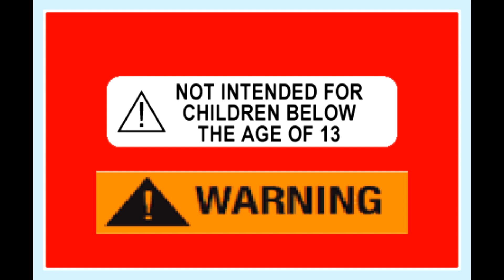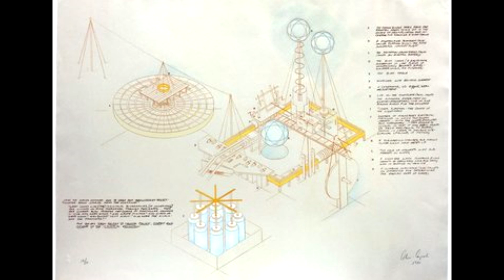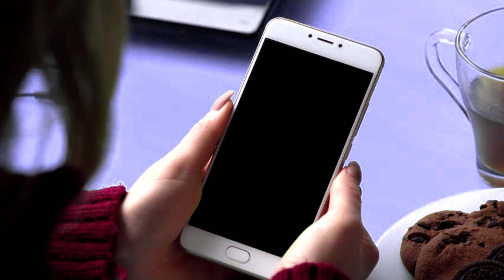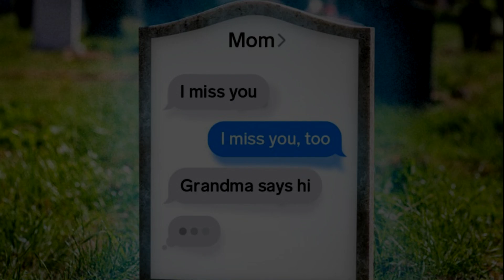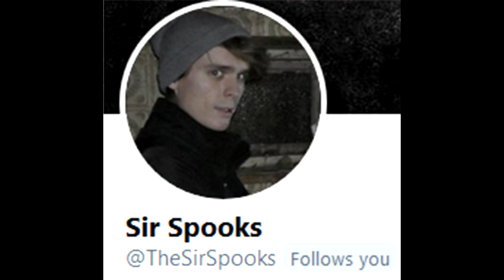This Machine Captures and Manufactures GHOSTS!